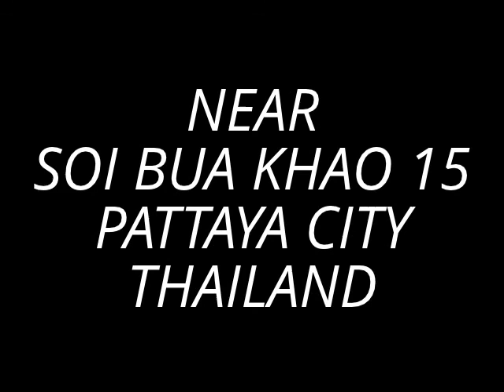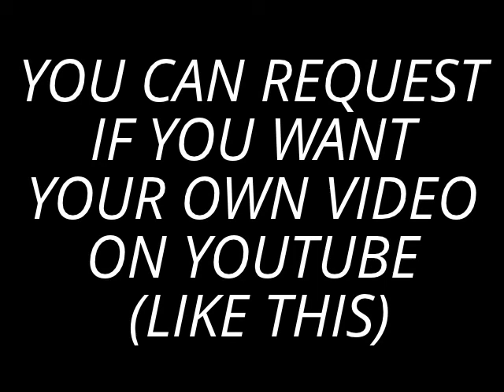PRINCESS BAR LEK & MAUNG (ALISON & MARK - PERFECT 10 ) - YOUTUBE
THE BEST KARAOKE BAR IN SOI BUA KHAO ( NEAR SOI BUA KHAO 15 ) PATTAYA CITY. THAILAND.
THE BEST KARAOKE SYSTEM FROM EUROPE & U.S.A.
THE BEST BACKING TRACK KARAOKE SONGS LIKE ( SUNFLY, ZOOM, EASY, LEGEND, PIONEER ) AND MORE,
WE SING LATEST NEW SONGS & GOLDEN OLDIES 50'S,60'S,70'S AND IRISH SONGS.
NICE & ROMANTIC PLACE WITH SEXY GIRLS.